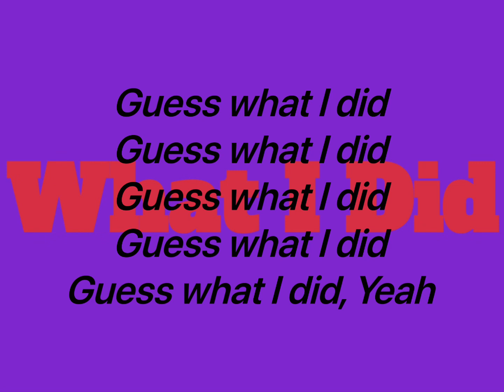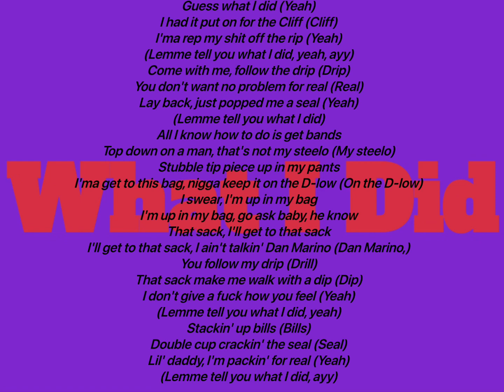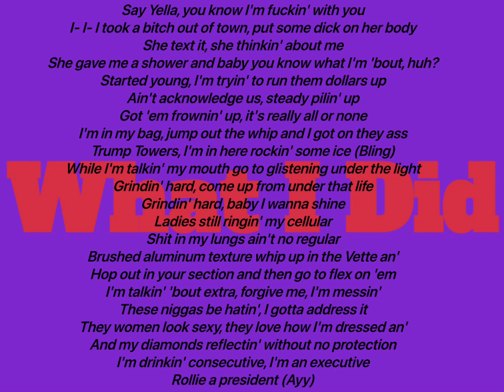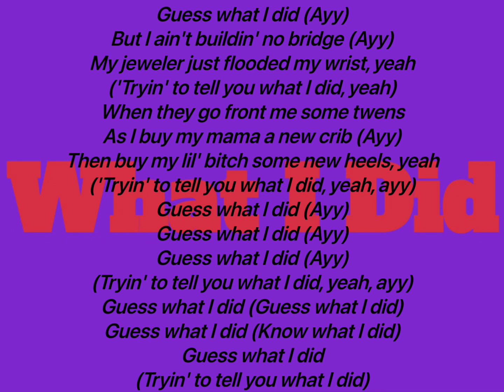Yella Beezy - What I Did (featuring Kevin Gates) (Lyrics Video)